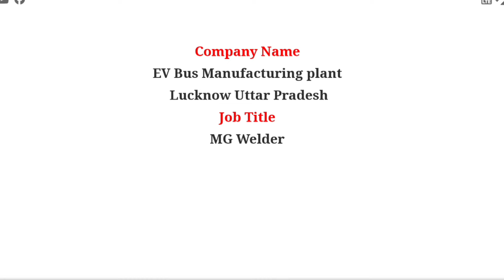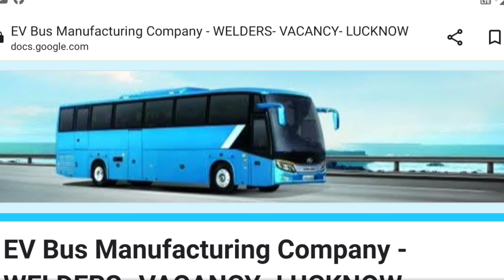TV Bus Manufacturing Lucknow plant 🔥 जल्दी कर दो आवेदन निशुल्क भारती 2024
Apprenticeship_ITI _vecancy_2024

ITI_and_diploma_Campus _job